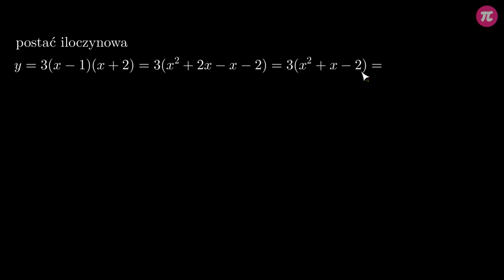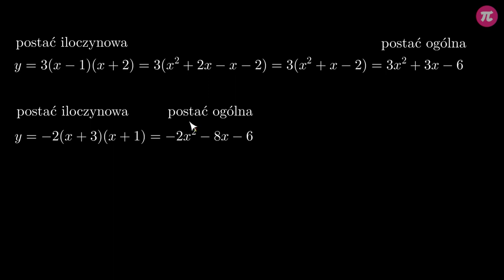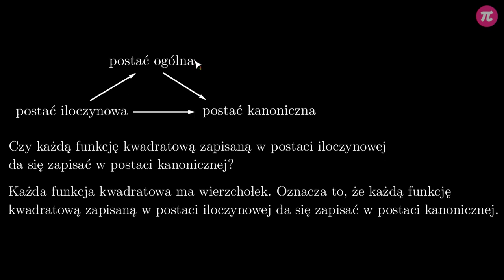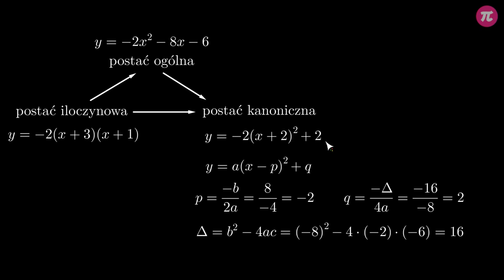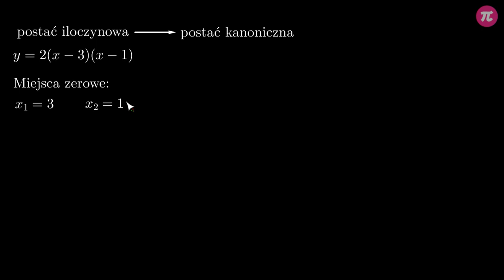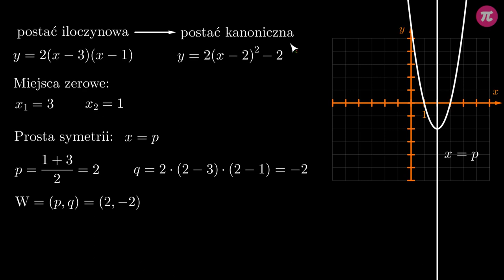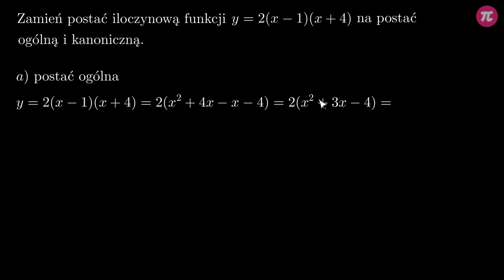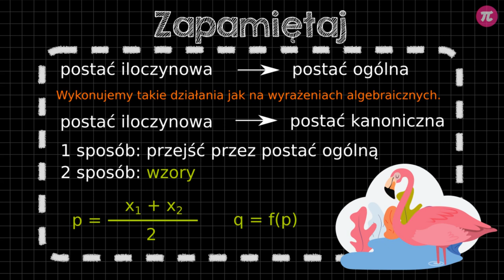Zamiana postaci iloczynowej na ogólną i kanoniczną #9 [ Równania kwadratowe i postać iloczynowa ]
Z tej wideolekcji dowiesz się:
 - jak zamieniać postać iloczynową funkcji kwadratowej na ogólną i kanoniczną.

PLAYLISTA
Ta wideolekcja jest częścią playlisty [ Równania kwadratowe i postać iloczynowa ]:
Ta playlista dotyczy rozwiązywania równań kwadratowych oraz postaci iloczynowej funkcji kwadratowej. Dowiesz się z niej, jak rozwiązywać równania kwadratowe oraz skąd wynikają wzory na pierwiastki równania kwadratowego. Nauczysz się również zapisywać funkcję kwadratową w postaci iloczynowej oraz zamieniać różne postaci funkcji kwadratowej.

Tutor: Krzysztof Chojecki
Konsultant: Zofia Wiśniewska
Grafika podsumowania: Valeriia Malyk
Materiały: Krzysztof Chojecki
Redakcja: Małgorzata Załoga